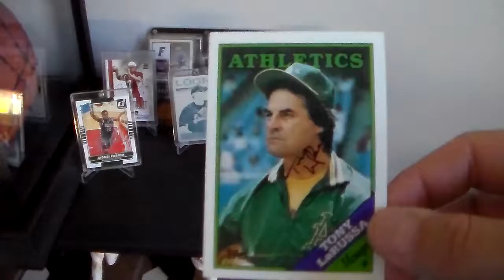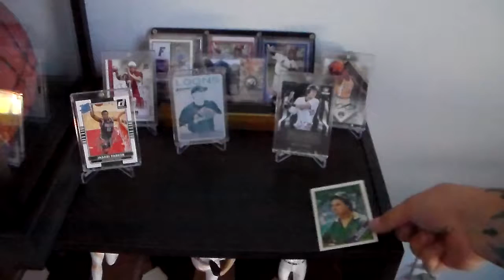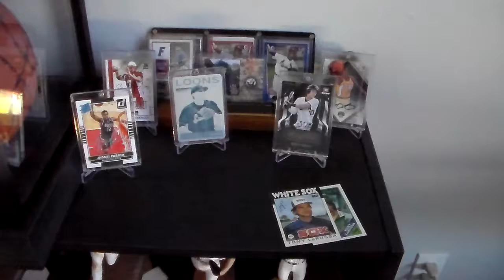EPISODE #174 8/20/2016 -- SINGLE SPOT TTM